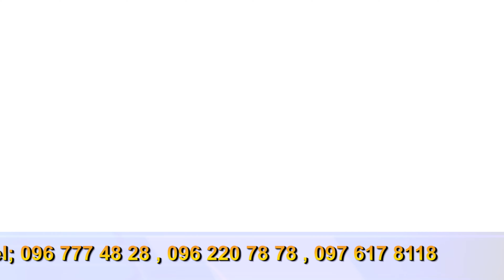Nombuek Cover Biangdontrey2021 | Banleab HD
Nombuek Cover Biangdontrey2021
-សូមអភ័យទោសបើមានការខ្វះខាត រឺ ខុសឆ្គងដោយប្រការណាមួយ ។
​-សូមអរគុណចំពោះការគាំទ្រ Channel Banleab HD.